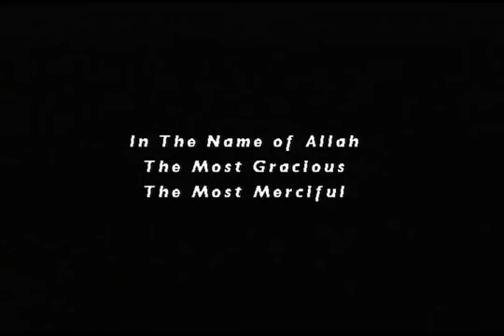Hamza yusuf at his best.(full video)